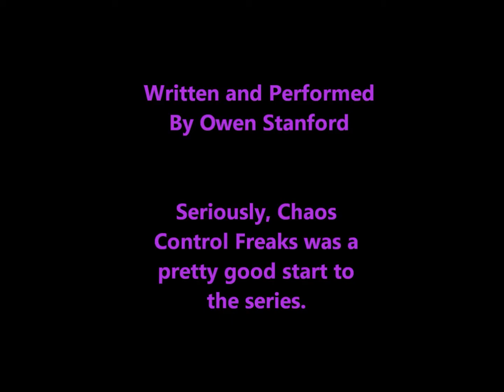Sonic X Reviews- Ep. 1 Chaos Control Freaks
I'm not dead! I can't believe it took this long to push out a video that's shorter than Top 5 games i want for Christmas! Please enjoy, I mean it!